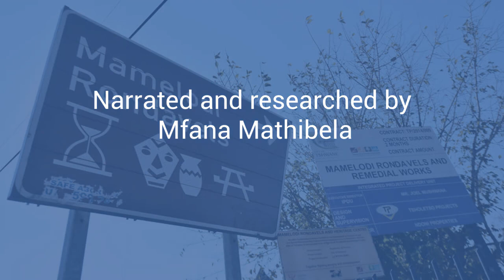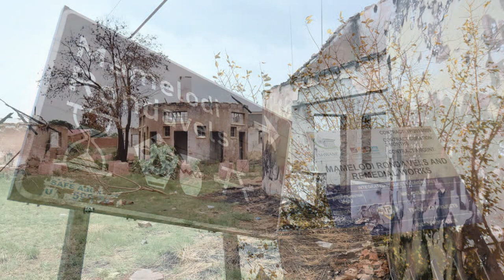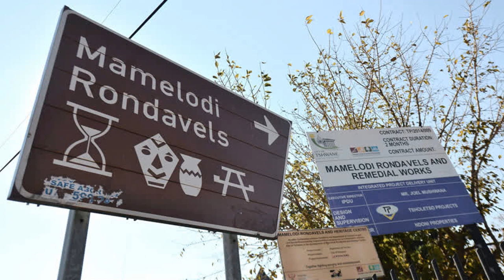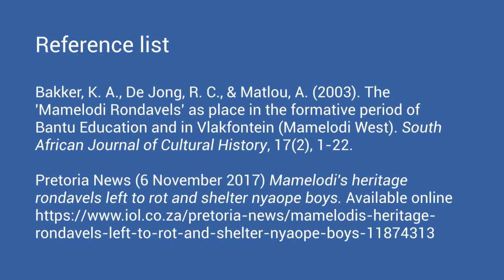Mamelodi Rondavels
The Mamelodi rondavel research and narrated by Mfana Mathibela
August 2022